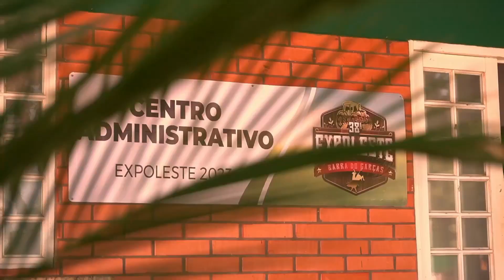Agricultura Familiar terá espaço inédito na Expoleste de Barra do Garças